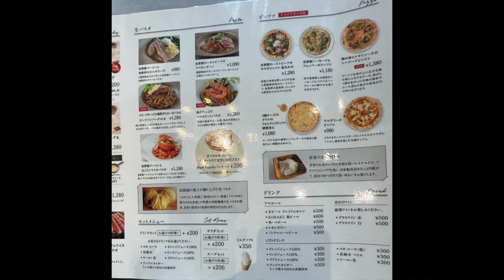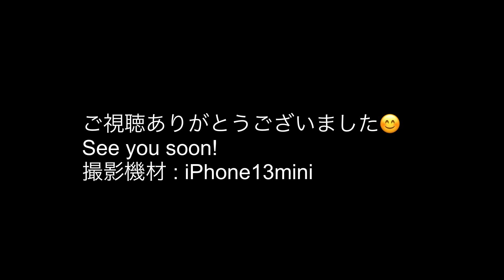【有名シェフ監修！ 宮若市の新たな産直レストラン「グロッサリア」】Glossaria, a new produce restaurant in Miyawaka City ・iPhone13mini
2022年4月、福岡県宮若市に出来た「産地産直レストラン グロッサリア脇田店」までのドライブ動画です。
今年4月、全国にスーパーを展開する「トライアル」が、宮若市と連携して新たな食の複合施設を開業。中でも注目は、有名シェフ監修の料理やケーキ、パンを楽しめる店内フードコート「GROCERIA（グロッサリア）」です。

Today's video is a driving video to "Grocery Store Grossalia Wakita" in Miyawaka City, Fukuoka Prefecture, in April 2022.
This April, "Trial," which operates supermarkets nationwide, opened a new food complex in cooperation with Miyawaka City. Of particular note is the in-store food court "GROCERIA," where customers can enjoy dishes, cakes, and bread supervised by famous chefs.